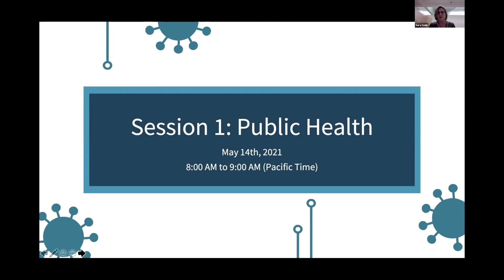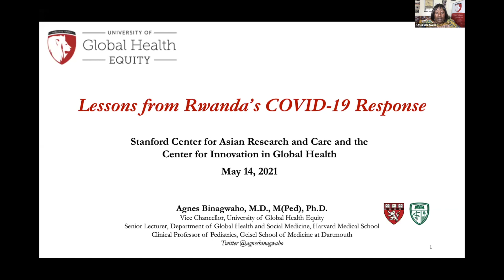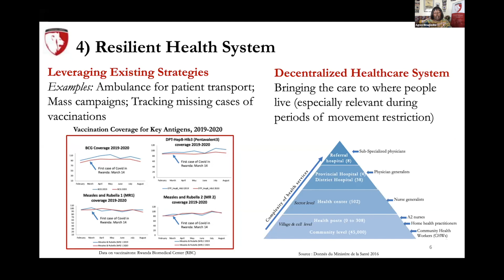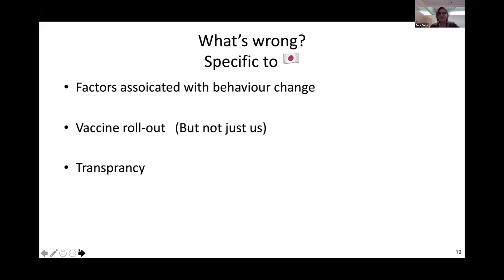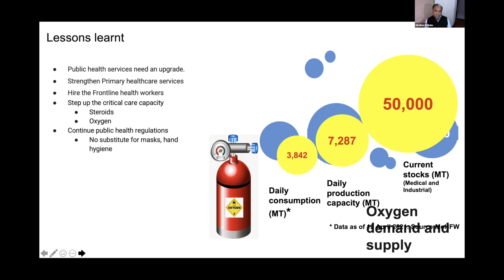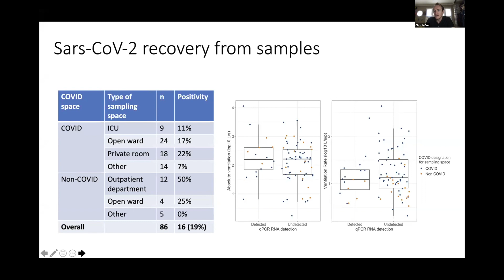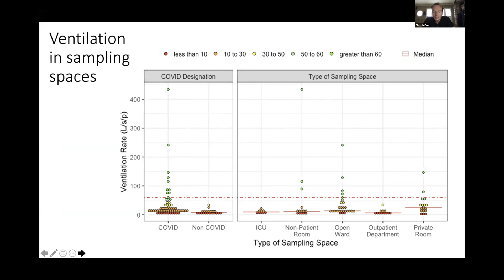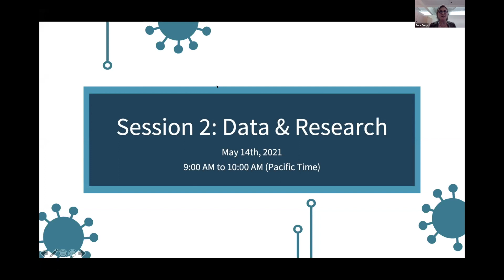Session One: Public Health (Stanford International COVID-19 Conference)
Stanford International COVID-19 Conference - Session One: Public Health

One year ago, the world was only beginning to learn about COVID-19 and its impact on public health, data and research, our patients and providers, and the most vulnerable among us. Therefore, the Stanford Center for Asian Health Research and Education (CARE), the Center for Innovation in Global Health (CIGH), and the Center for Population Health Sciences (CPHS) organized the International COVID-19 Conference, bringing together leading experts across disciplinary and national borders to share their expertise and stories. Now, one year later, we ask these same experts to tell us: What lessons have we learned from COVID-19?

This multi-disciplinary Conference will bring together public health officials, researchers, and physicians to share lessons learned from COVID-19. Together, we endeavor to increase knowledge, empower education, and positively impact our response to this pandemic. In funding innovative research, educating promising scholars, and community outreach, we seek to improve healthcare both locally and globally.

The Stanford Center for Asian Health Research and Education (Stanford CARE) was founded in October 2018 at Stanford Medicine to provide a common place for research, education, and clinical care support allowing disparate faculty, staff, community members and trainees to share ideas and common resources. At Stanford Medicine, no other centers are significantly investigating and developing educational/clinical care for Asians.

To learn more about Stanford CARE please visit our
Follow Stanford CARE on Facebook, Twitter, and Instagram @StanfordCAREs